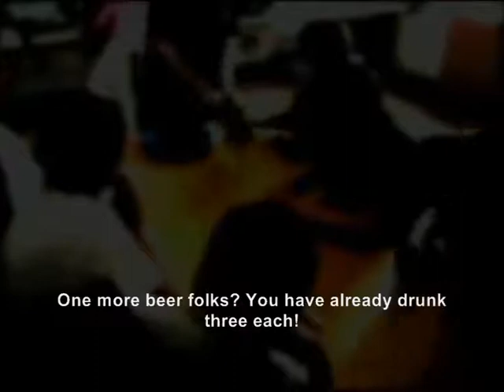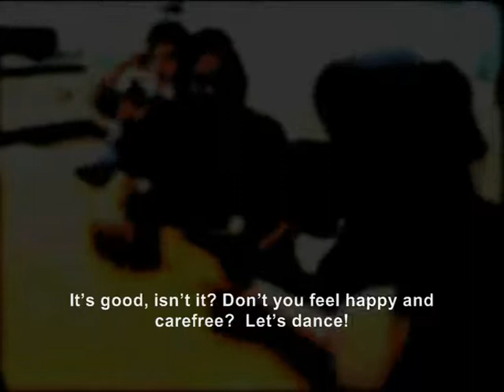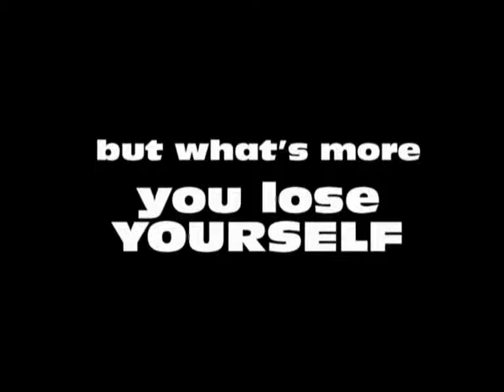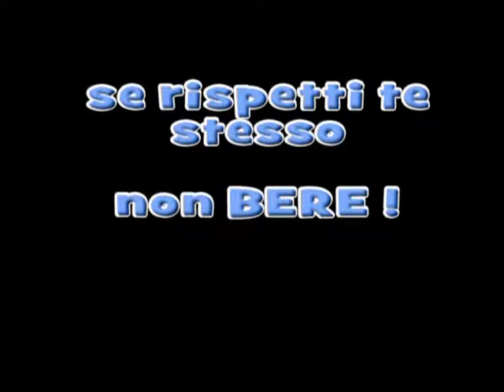It could happen to you! (I giovani e l'alcool - inglese sottotitoli)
La Scuola Media di Piancavallo presenta: "It could happen to you!" versione inglese del famoso cortometraggio sui giovani e l'alcool by Scuola Media di Piancavallo, progetto stili di vita.